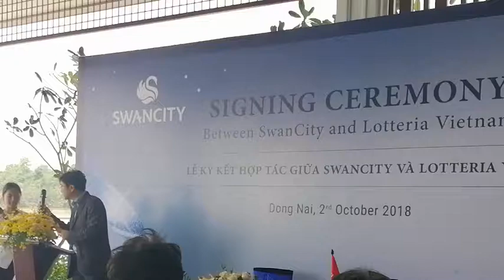MC Uyen Minh - SIGING CEREMONY (SwanCity & Lotteria VN)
SIGING CEREMONY (SwanCity & Lotteria VN)

- Date: October 2nd, 2018
- Location: SwanBay
- Host: Uyen Minh

On SwanBay Island, SwanCity - an International Residential Development brand - held a signing ceremony with Lotteria Vietnam. Under the cooperation agreement, Lotteria Vietnam will open a new restaurant in SwanBay to meet the high demand of food for residents.

Mr. Lim Hua Tiong (CEO of SwanCity Vietnam) and Mr. Kim Dong Jin (General Director of Lotteria Vietnam) completed the agreement under the witness of representatives from two sides.